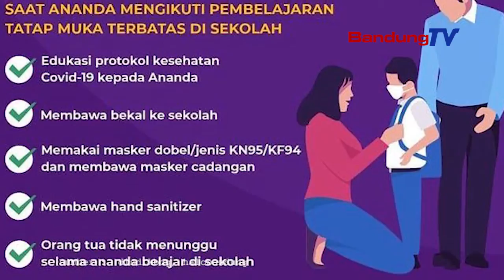Pembelajaran Tatap Muka di Masa Pandemi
Sebagian besar daerah sudah mulai melaksanakan pembelajaran tatap muka atau PTM di wilayahnya. Berbagai persiapan jelang PTM tersebut pun telah dilakukan, termasuk vaksinasi.